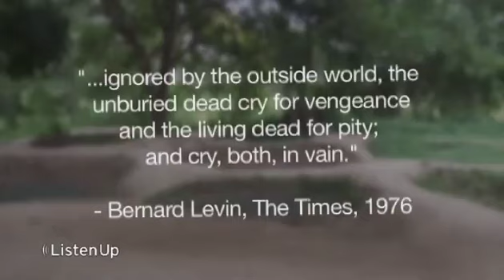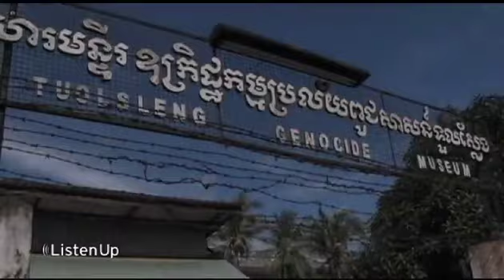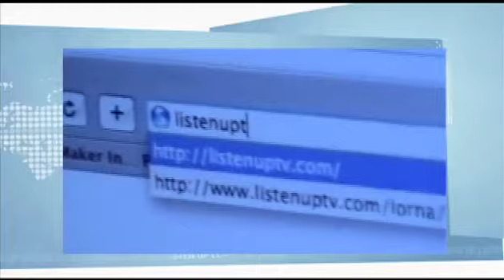THE POWER OF AN IDEA Part 1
In this program, we look at the power of an idea. How three individuals who held a deep ideology could lead an entire nation into death and destruction.